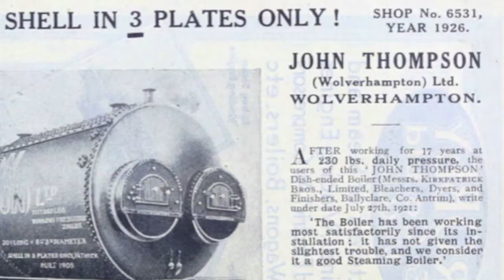TAY - Pride of The Black Country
Presented by Yang Hang (work experience student) a press cutting of the poem 'Pride of The Black Country' by Jim William Jones was rediscovered on the rear of a painting by A. Ewart Chapman during an exhibition of his works. Whilst members of MFAA (The Art Yard) team were documenting Ewart's work their attention was drawn to the rear of his painting showing work at Noah Hingley's factory at Netherton where they discovered the poem. Yang Hang, a graphic design student at Halesowen College was filmed delivering the poem to camera during her work experience placement. MFAA are grateful to May Green of Chapman's Electrical in Cradley Heath for gathering Ewart's art work together into a unique heritage industrial and portraits art exhibition funded by a Local Area Grant by Sandwell MBC.